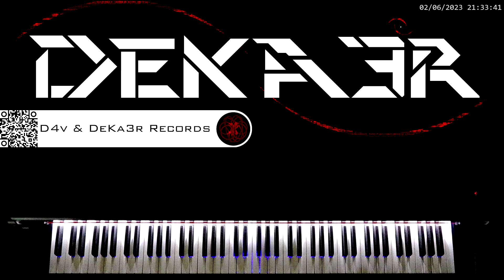🔴 IRL 🎼 COMPOSICION DE MUSICA 🎹 PIANO 🎶 RUNNER 👐 DIGITACION ✌️ MNEMOTECNIA 🤔 ESTUDIO